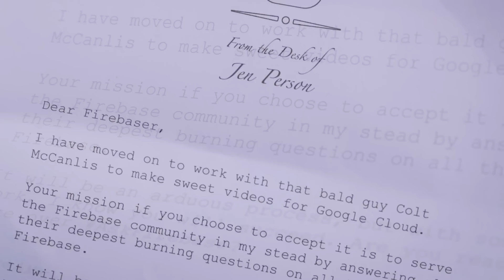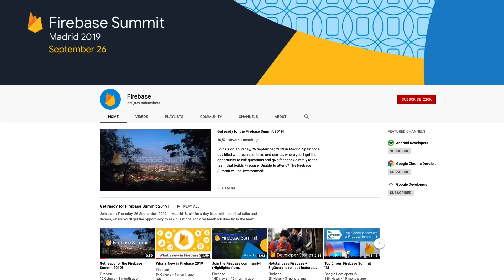APIs for Firebase console, Dart in Cloud Run, & more!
Welcome to another episode of AskFirebase! Today, we have rebranded this series with our two new co-hosts, Firebase Developer Advocates Sumit Chandel and David East, to answer all your burning Firebase questions! Watch to find out the answers to the following questions

3:01 - Can you open up APIs for the @Firebase console? Specifically looking to be able to automate user and role provisioning for team members.
3:52 - When will @dart_lang (Dart Language) officially be supported for writing cloud functions?
5:04 - Has anybody done a phone authentication with Firebase and react hooks?
7:26 - I’m currently using FCM and I want to send a notification to my user after something specific happens. How do I go about doing that?
9:46 - How do I build a route guard using AngularFire?

Remember to use AskFirebase to get your question answered!